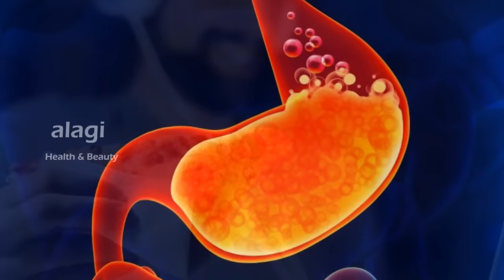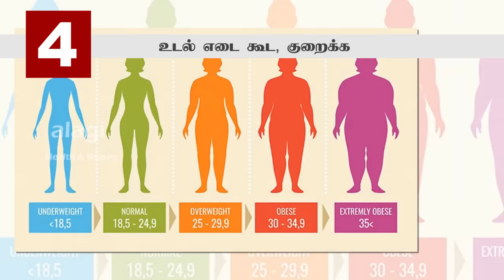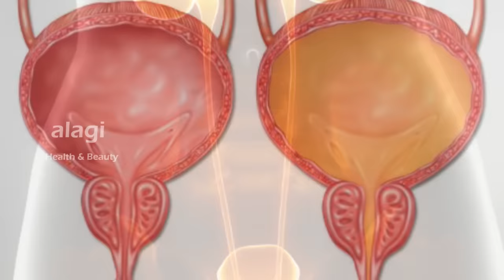ஆண்கள் ஏன்? பாதாம் பிசின் சாப்பிடனும் தெரியுமா??? | Health Benefits of ALMOND GUM | BADAM PISIN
ஆண்கள் ஏன்? பாதாம் பிசின் சாப்பிடனும் தெரியுமா??? | health benefits of almond gum | பாதாம் பிசின், சித்த மருத்துவம், மருத்துவம், சித்த வைத்தியம், பாட்டி வைத்தியம், இயற்கை வைத்தியம், இயற்கை உணவு, தமிழ் மருந்துவம், இந்த வீடியோவில் பாதாம் பிசின் மருத்துவ பயன் விரிவாக சொல்ல பட்டு உள்ளது. உடல் சூட்டை குறைக்க இயற்கை கொடுத்த அற்புதமான பொருள் இந்த பாதாம் பிசின். ஆண்களின் விந்து குறைபாடு நீங்க ஒரு அற்புதமான மருந்து பாதாம் பிசின், விந்தணுகள் எண்ணிக்கை அதிகரிக்க சிறந்த மருத்து பாதாம் பிசின், ஆண்மை குறைவு நீங்கும். அனைவரும் வாங்கி பயன் படுத்துகள் நன்றி...

TOP 10 HEALTH BENEFITS OF ALMOND GUM IN TAMIL
1. தாதுக்கள் விருத்தி ஆகும்
2. உடல் சூடு நீங்கும்
3. அசிடிட்டி சரியாகும்
4. உடல் எடை கூட, குறைக்க
5. உடல் நலம் சரயாகும்
6. பேதி நிற்கும்
7. சிறுநீரக பிரச்சனைகள் சரியாகும்
8. ஆண்மை குறைபாடுகள் நீங்கும்
9. பெண்கள்களுக்கு பலம் தரும்
10. புண்கள் விரைவில் ஆறும்